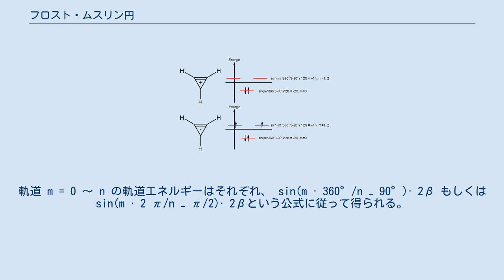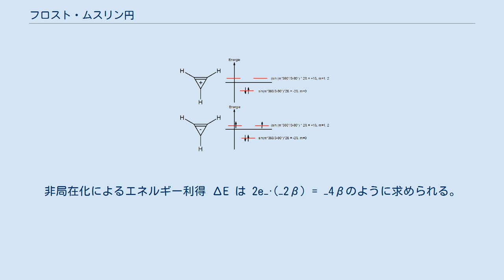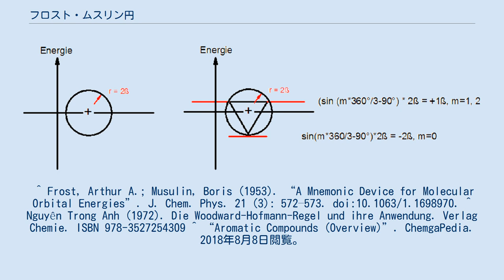フロスト・ムスリン円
フロスト円（フロストえん、独: Frost-Kreis）は、単環化合物が芳香族性を持つかどうかを判断するためのグラフ的手法である。
 アメリカ人化学者アーサー・A・フロストとボリス・ムスリンにより開発された。
平面単環化合物の軌道エネルギーおよび共役分子全体の安定性を見積ることができる。
 20世紀前半に量子化学が創始されると、芳香族の基準が考案された。
1930年代、エーリヒ・ヒュッケルにより次のような基準が発表され、ヒュッケル則と呼ばれている。
 実験的に観測されているベンゼン（組成式: C6H6）の特異的安定性は芳香族結合の原型であるが、ヒュッケルはこの理由が結合性分子オービタルが(4 · 1 + 2 = 6) 個のπ電子によって二重占有されていることであると明らかにした。
LCAO法を用いると、構成原子の原子オービタルを「混合」する（シュレーディンガー方程式の解同士の計算上線形結合をとる）。
分子オービタルは結合性オービタルと非結合性オービタルと反結合性オービタルとに分類され、フントの規則に従ってエネルギーの低い順に占有される。
 n員環を、頂点が下に向くよう書き、その頂点を通る円を書く。
フロストによる表記に従えば、この円の半径は 2βとする。
軌道 m = 0 〜 n の軌道エネルギーはそれぞれ、 sin(m · 360°/n − 90°)· 2β もしくは sin(m · 2 π/n − π/2)· 2βという公式に従って得られる。
 まず、横軸上に中心をもつ半径 2β の円を描く。
この円の上にn員環を頂点が下に向くように描く。
n員環と円の接点が分子軌道の相対エネルギーを表わす。
 ヒュッケルによれば、系が芳香族となるのは、全ての結合性軌道が二重占有されているような場合である。
 シクロプロペニルカチオン C3H3+ は芳香族となる。
非局在化によるエネルギー利得 ΔE は 2e−·(−2β) = −4βのように求められる。
対してシクロプロペニルアニオン C3H3− はジラジカル構造を持ち、ΔE = β + β − 2β = 0 となる。
 π電子の非局在化によりジラジカル構造が得られる場合もある。
シクロブタジエンは芳香族ではない。
 ^ Frost, Arthur A.; Musulin, Boris (1953). “A Mnemonic Device for Molecular Orbital Energies”. J. Chem. Phys. 21 (3): 572–573. doi:10.1063/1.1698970. ^ Nguyên Trong Anh (1972). Die Woodward-Hofmann-Regel und ihre Anwendung. Verlag Chemie. ISBN 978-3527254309 ^ “Aromatic Compounds (Overview)”. ChemgaPedia. 2018年8月8日閲覧。
^ Hückel-MO: Aromaten, Hückel-Regel). 2018年8月8日閲覧。